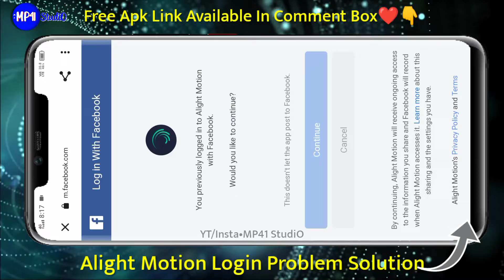𝗔𝗹𝗶𝗴𝗵𝘁 𝗠𝗼𝘁𝗶𝗼𝗻 𝗦𝗶𝗴𝗻 𝗜𝗻 𝗪𝗶𝘁𝗵 𝗚𝗼𝗼𝗴𝗹𝗲 𝗟𝗼𝗴𝗶𝗻 𝗙𝗮𝗶𝗹𝗲𝗱 𝗣𝗿𝗼𝗯𝗹𝗲𝗺 𝟭𝟭𝟬% 𝗦𝗼𝗹𝘃𝗲𝗱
🌟 Fᴏʀ Bᴇsᴛ Exᴘᴇʀɪᴇɴᴄᴇ Wᴀᴛᴄʜ Tʜɪs Vɪᴅᴇᴏ Iɴ Fᴜʟʟ Sᴄʀᴇᴇɴ Mᴏᴅᴇ✨

🌀Alight Motion Login With Google Failed & Import Project XML File Failed Problem Solution

Queries Solved ⤵️
how to solve login failed problem in alight Motion
how to fix sign in in alight motion app with Google